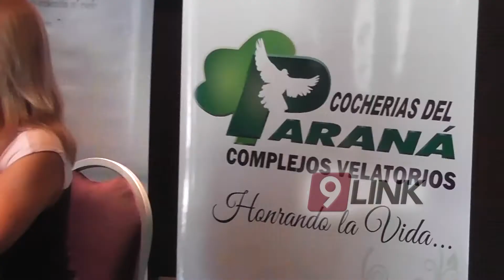C9 - Afrontar el Dolor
AFRONTAR EL DOLOR CORRIENTES
STEMATEA MAÑANA A LAS 10 EN EL VERA
Renasci, el servicio de atención y contención psicológica de Previsora del Paraná lo trae al prestigioso Psicólogo a una charla que busca enseñarnos a enfrentar el dolor. Más aún en esta época que nos condiciona a estar “felices, de fiesta” recomendaciones y consejos.
NOTA BERNARDO STEMATEA - PSICÓLOGO